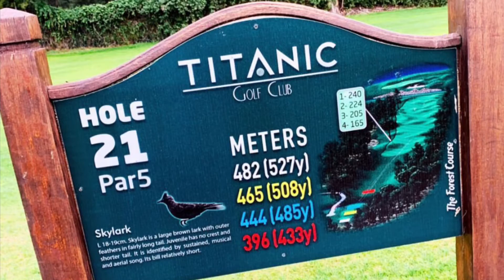Race To Belek #2, 11/2019